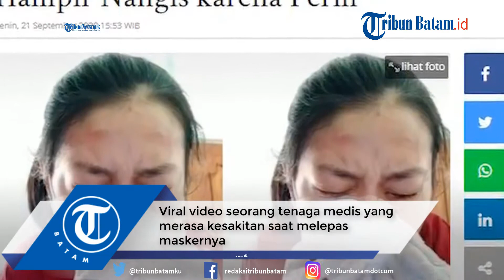APD digunakan Berjam jam, Viral Tenaga Medis Covid 19 Kesakitan saat Buka Masker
Viral video seorang tenaga medis yang merasa kesakitan saat melepas maskernya.

Sebab, masker N95 yang dikenakan tersebut juga diberi plester agar tak ada celah.

Hal tersebut diketahui dari unggahan akun TikTok @freishaputri, Selasa (25/8/2020).

Video yang diunggah tenaga medis itu telah ditonton sebanyak 7,3 juta kali.

Perempuan dalam video tersebut merupakan perawat bernama Freisha Putri Rahmah (22).

Warga Jakarta Barat itu memang sedang menangani pasien virus corona (Covid-19).

Garda terdepan penanganan Covid-19 ini bertugas di sebuah rumah sakit di DKI Jakarta.

Ia mengatakan, alat pelindung diri (APD) digunakan berjam-jam untuk mencegah penularan Covid-19.

editing W